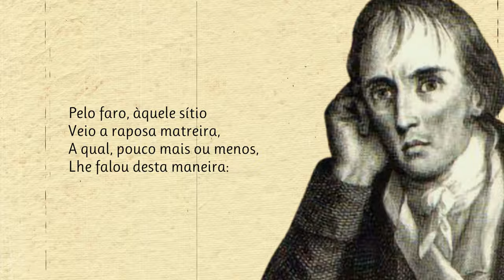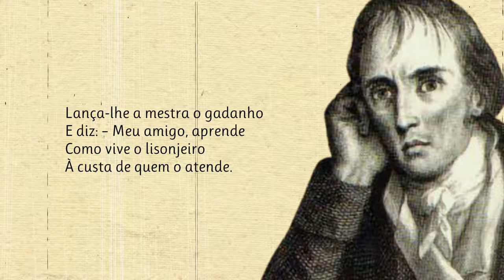O Corvo E A Raposa | Poema de Bocage com narração de Mundo Dos Poemas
Poesia e poema de autor português. Manuel Maria Barbosa du Bocage, o mais completo poeta do nosso século XVIII, nasceu em Setúbal em 1765 e faleceu em Lisboa em 1805. Aos 16 anos assentou praça na Infantaria de Setúbal, mas em 1783 alista-se na Academia Real da Marinha. Em Lisboa, participa na vida boémia e literária e começa a ganhar fama a sua veia de poeta satírico. Em 1791 publica o primeiro volume de Rimas e integra-se na Nova Arcádia (ou Academia de Belas Letras), onde recebe o nome de Elmano Sadino. Mas Bocage, pela sua instabilidade e irreverência, não se adaptou ao convencionalismo arcádico e abre conflitos com os seus confrades. Em 1797 é acusado de "herético perigoso e dissoluto de costumes"; e, como era conhecida a sua simpatia pela Revolução Francesa, é preso e condenado pela Inquisição. Quando sai da reclusão, conformista e gasto, vê-se obrigado a viver da escrita (sobretudo de traduções). Recebeu o auxílio de alguns amigos mas acabará por morrer doente e na miséria. Se formalmente a poesia bocagiana ainda é neoclássica, se nalgum vocabulário e nos processos de natureza alegórica ainda se sente a herança clássica, concretamente a camoniana, pelo temperamento, por grande parte dos temas (como o ciúme, a noite, a morte, o egotismo, a liberdade, o amor - muitas vezes manifestado por uma expressão erotizante) e pela insistência nalgumas imagens e verbos que denunciam uma vivência limite, pode bem dizer-se que uma parte significativa da produção poética de Bocage é já marcadamente pré-romântica, anunciando assim a nova época que se aproxima. Apesar de a sua poesia ser contraditória, irregular, e de os seus versos revelarem concessões artisticamente duvidosas, Bocage é considerado, com justeza, um dos maiores sonetistas portugueses.Queremos manter viva a paixão pela Poesia. Damos a conhecer novos e autores consagrados. Os nossos poemas são na maioria narrados em português por pessoas que simplesmente sentem e amam a poesia. Damos valor à poesia e aos poetas e queremos partilhar essa paixão consigo. Os poetas fazem falta ao mundo, ajude-nos a manter a paixão pela Poesia - Subscreva o nosso canal. Mundo Dos Poemas - Um Canal Inspirado Em Emoções. Todos os dias um novo poema

link do video Visite a nossa loja de recordações e tenha um pouco de nós perto de si.